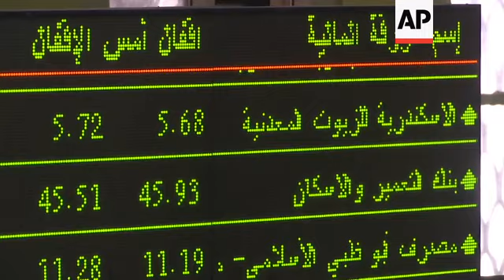EGX30 rises 2.3 percent on first session of week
(27 Jan 2019) LEADIN:
The Egyptian stock market has risen on the first session of the week.
STORYLINE:
In the first session of the trading week, the EGX 30, the main benchmark index, opened on 13,506 points.
It closed on 13,817, an increase of 2.3 percent.
Dealer Tamer Hussien says the activity is due to "purchases by Egyptian individuals, while Arabs and foreign financial institutions are gaining profit".